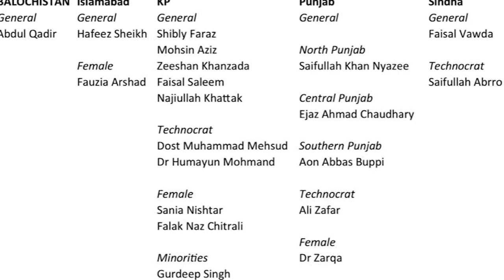Pm Imran Khan Postpones His Cabinet Meeting ? Why Maryam Nawaz Wants To Go Abroad ?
PM Imran Khan has announced to postponed his cabinet meeting due to differences over Senate elections. He will not be chairing important meetings on Tuesday and will be focused on resolving issues pertaining to upcoming senate finale.

Maryam Nawaz says, she has a treatment pending abroad but will not leave Pakistan. Govt on the other hand announced later today that even if she asked for permission to go out, she would not have been permitted.